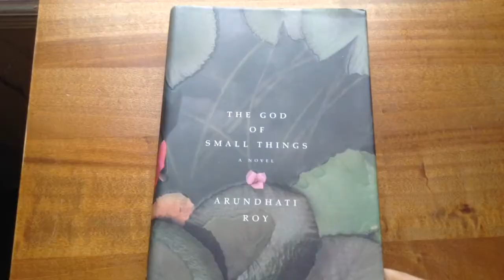Tackling The TBR 1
ManBooker50 is the challenge to try if you've ever wondered how to read a lot of dense fiction in a a short amount of time.

Winning the challenge means  reading all 52 Man Booker prize winning novels between January and May 31, 2018